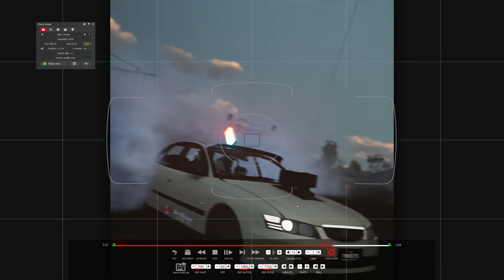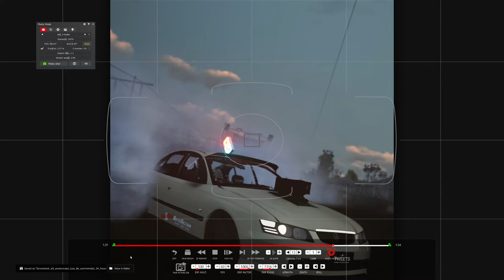How i take pics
Lx Photo Guide